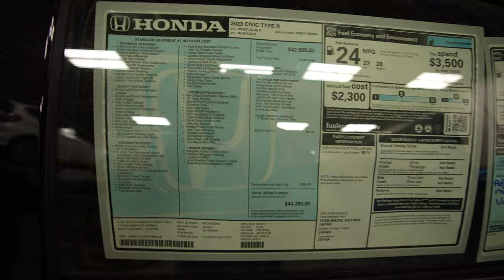The 2023 FL5 Civic Type R is FINALLY Here!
After making 30+ calls to different Honda dealerships across NY/NJ/CT, Paul Miller Honda in Caldwell NJ called me in to come look at the all-new Boost Blue 2023 FL5 Civic Type R. I believe this is one of the first few if not THE FIRST FL5 to deliver to the NY tri-state area. Seeing pictures of this color does no justice, and I am hoping that I can convince the dealer I've been working with to come down in price.